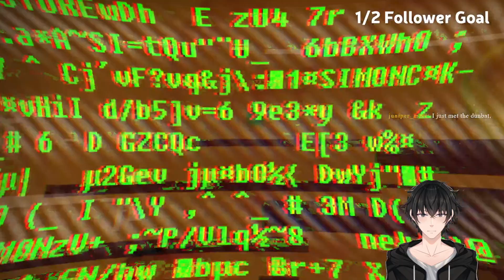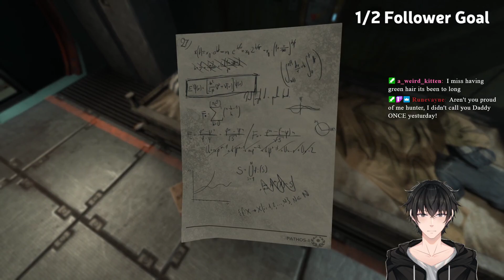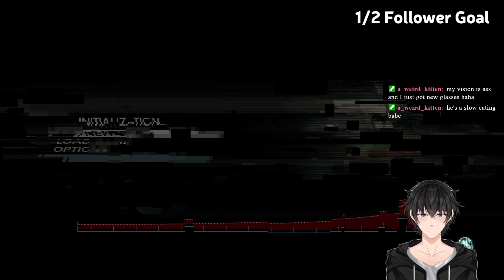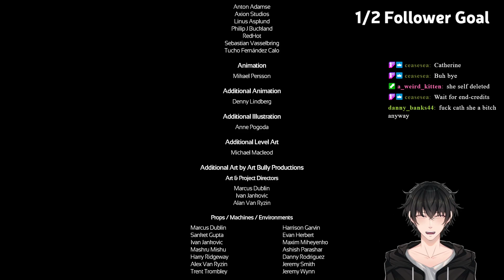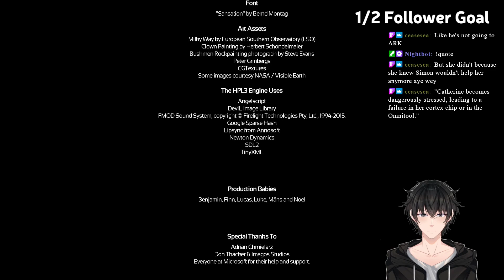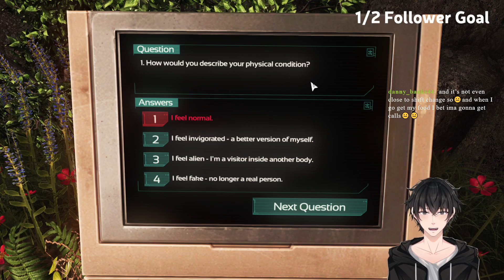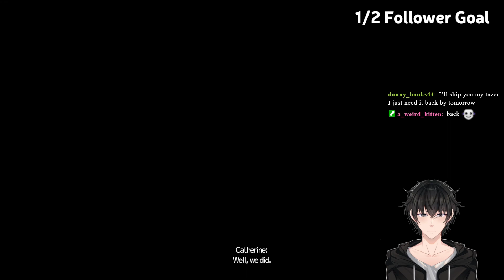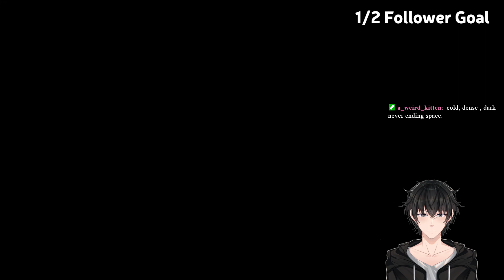Hunter Hiroo Plays SOMA FINALE